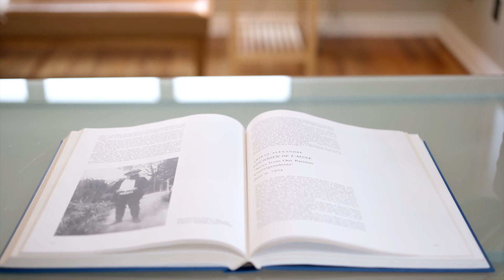11 Brads Court, For Sale by The West Team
11 Brads Court, For Sale by The West Team